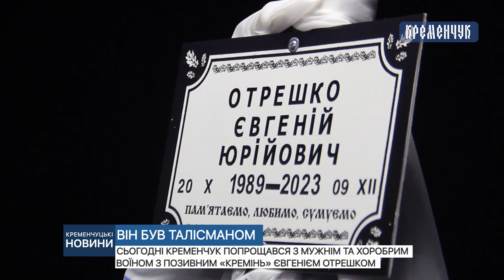Сьогодні Кременчук попрощався з мужнім та хоробрим воїном з позивним «Кремінь» Євгенієм Отрешком